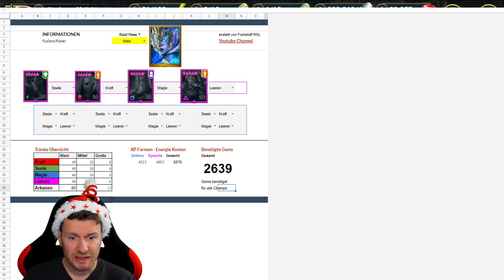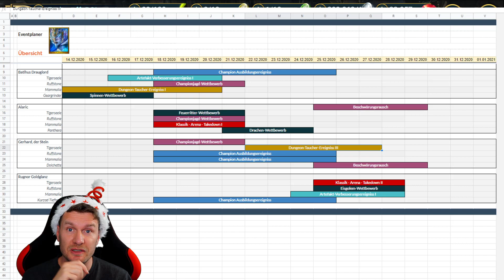Raid: Shadow Legends - Weihnachtsfusion Pyxniel - Lohnt sie sich ? - Alle Infos inkl. Planer